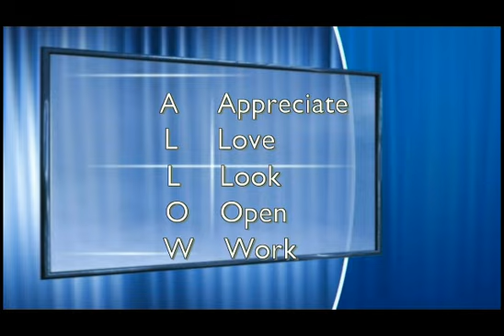Allow Your Success Now overview of ALLOW